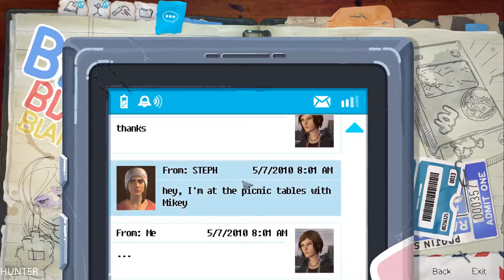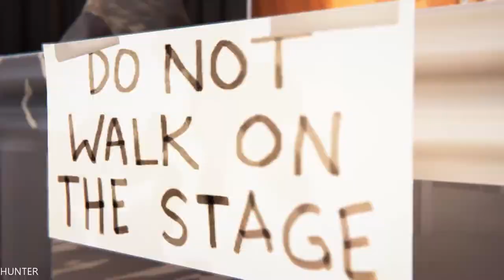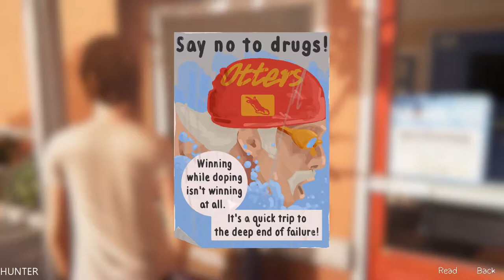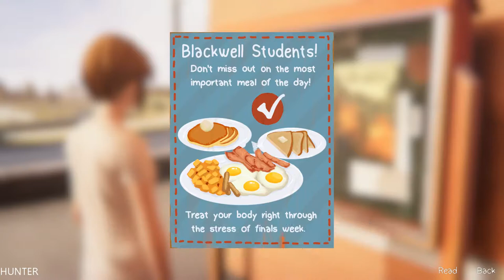Life Is Strange: Before The Storm Episode 1 PART3 GTX1080Ti (1080p)